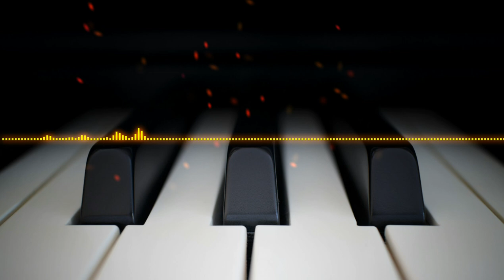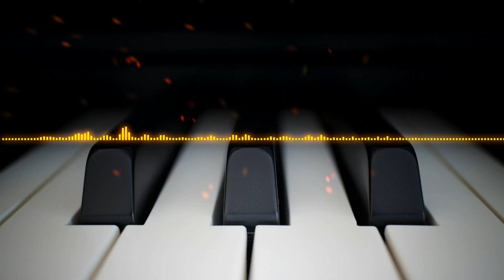No Copyright Music - Cryptic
want to use this song just paste this in your description